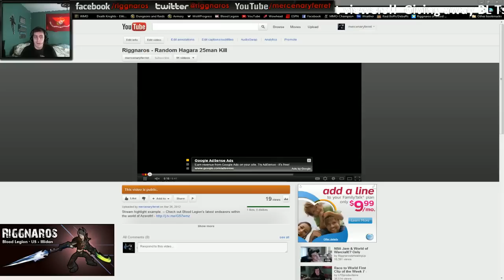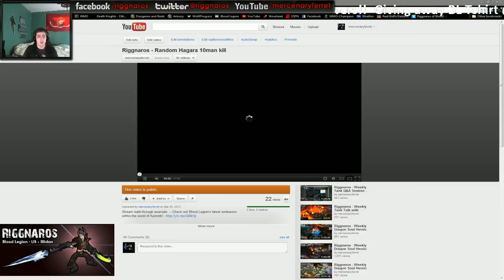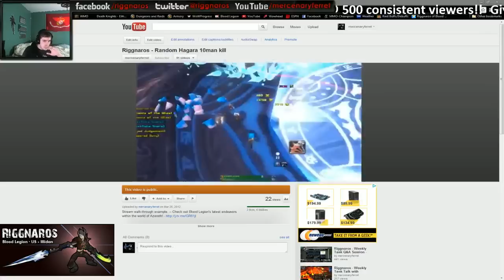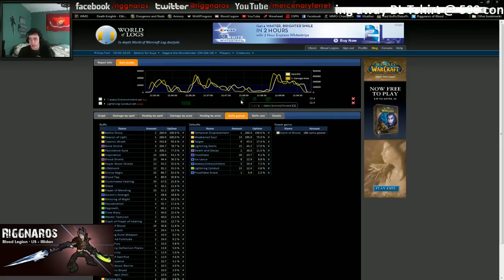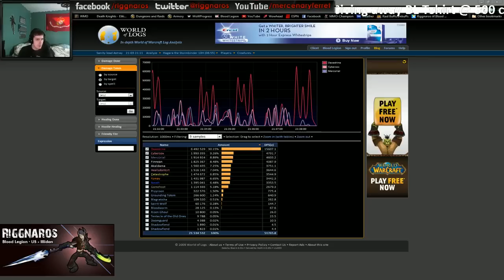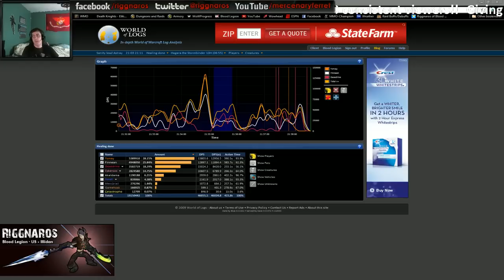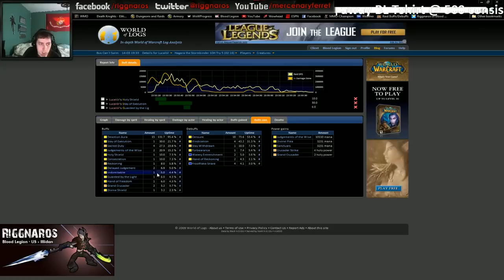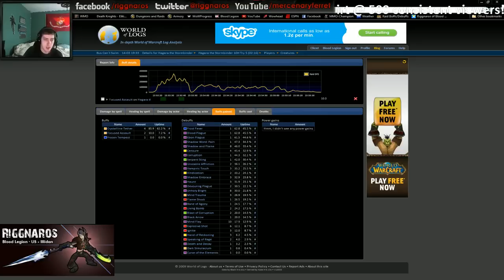Riggnaros - Weekly Dragon Soul Heroic Walkthrough - Hagara the Stombinder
This week's boss walkthrough includes both 10 and 25man details about how to down Heroic Hagara! -- Check out Blood Legion's latest endeavors within the world of Azeroth!